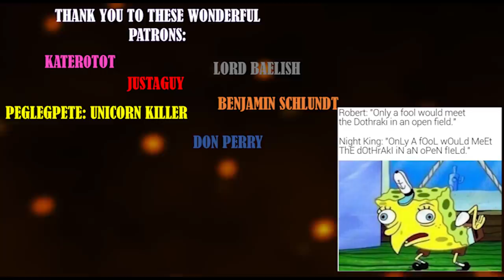DO NOT VISIT: YEEN (GAME OF THRONES LORE)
Let's talk about Yeen in Sothoryos!

♥BIG THANK YOU TO THESE PATRONS♥:
Joe "Rawrist's Chocolate Man" Room , I mean Doom
Malcolm
ericreeves3
John Baker
Sometimes Lucid
JustaGuy
PuppetMaster1791
MrBuckstarz93
Dan Poirier
Peglegpete: Craig's biggest Fan
Craig, the beautiful unicorn boy
Dardell
Cam Jr
Katerotot
«Mazzy W.»
Joe Doom
kingSabertooth
Edward Adams
William of Fourhorn
Dardell2001
Tom Galvin Jr
Big Tom Jr
Kenny
Erica Crider
Carrie
Ashley Conkel-Porwoll
Craig Mulvey (also a beautiful unicorn boy)
PEGLEG
TriangleWineCompany
Peter Lorenz
Brooke Geer Person
Maturin Shardik
BomberPidgeon
The Wrath Of Ruthless Podcast
Alex Adams
Laurie Alberts
Tiffany Shredder
Ronnie South
Allie Meyers
Robert Cintron
Laura Roberts
Daisy Tillman
Mary Haney
Kathleen Vangola
Joy Amalaos
Childe Roland
BornBuckeye
John Cadena
Lacy Adams
Katie Metileos
Shelly Kytos
Cameron Rapoza
Evan Johnson
Eric Caper
Alisha Smythe
Alexandra Evans
Susan Harper
Marc Joseph aka The Snow In Winterfell
KidFresh32
Sean Powell
Will Kozup
Kelly Faullen
Ashley Ellis
Alisha Frank
Craig Mulvey
Jared Mills
Clifford Morgan
John P Ibbotson
Michelle Williams
Nathan Effiom
John Gonzalez
Mike Palmerio
Rebecca Hill
Ada Karloi
Eleanor Puckett
Christiana McPhee
Lizzie Henderson
Adam Escaloros
Harold Burns
Twanna Ware-Niemi
Lauren Wagstaff
Chris Harris
Marci Matthews
Theresa Massey
Walter Fletcher
Timothy Johnson
Marilyn Benitez
Roxanne Marie Araña
Sophia Curry
Mia Bridges
Bryan Osterhout
Kathleen Cotter